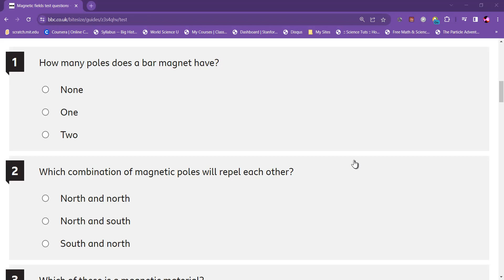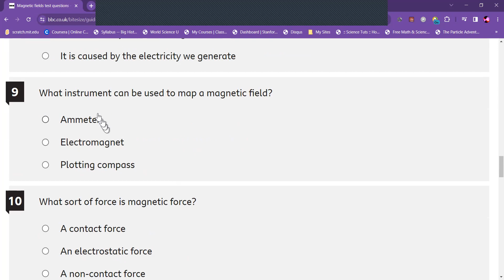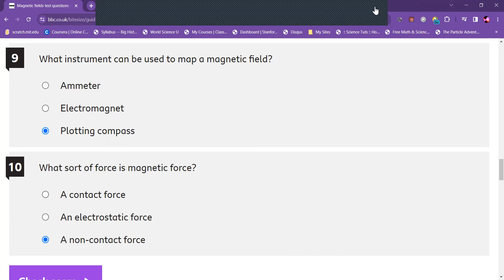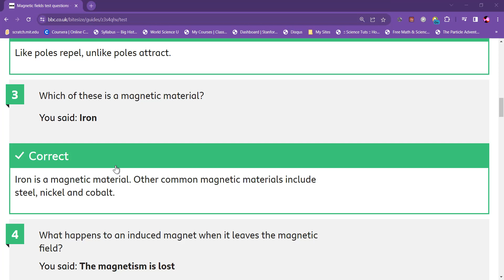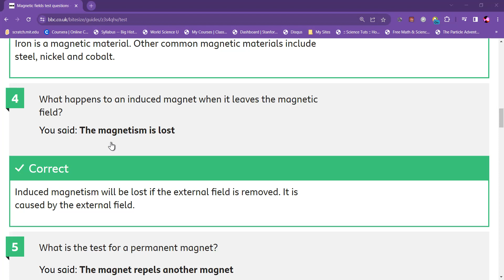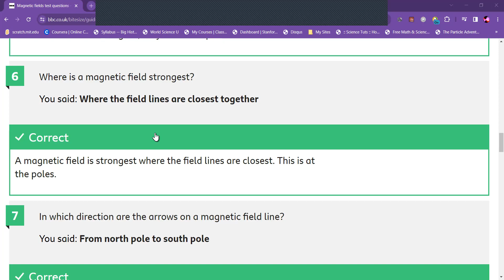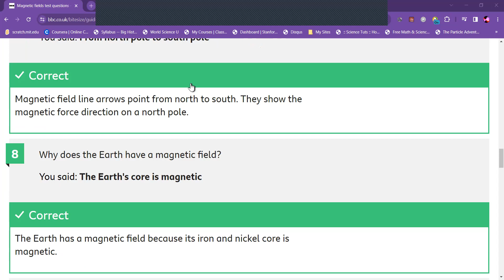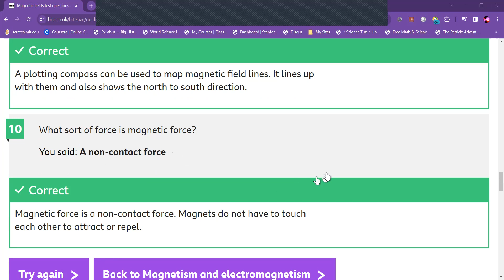Magnetism MCQ Test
Physics for IGCSE (CIE & Edexcel), BEHS, and GED students